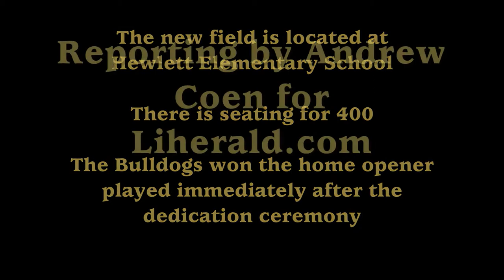Hewlett FIeld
On April 7, a new field for the Hewlett High School and Woodmere Middle School baseball teams was dedicated.
The dedication and ribbon cutting was held on the field, located at the Hewlett Elementary School grounds. The field has an infield with a FieldTurf playing surface and seating for 400 spectators.
Hewlett held its home opening game immediately after the dedication, and the school's team, the Bulldogs, won against Mineola.